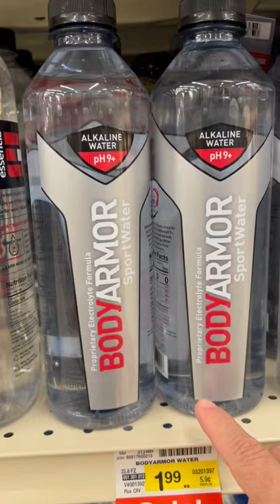BODYARMOR SportWater Alkaline Water, Superior Hydration, High Alkaline Water pH 9+, Electrolytes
What does body armor alkaline water do?
BodyArmor SportWater Alkaline Water

Its proprietary electrolyte formula is designed to provide active people with the best hydration option. The bottle has a wide mouth for faster hydration, and it's packed with different ingredients, such as calcium chloride, potassium bicarbonate, and magnesium chloride
 What does body armor water have in it?
Image result for body armor water
Reverse Osmosis Water, Potassium Bicarbonate, Calcium Chloride, Magnesium Chloride.
This is by far the worst